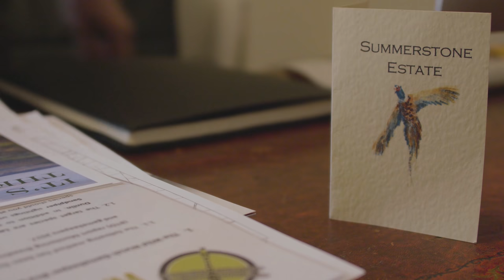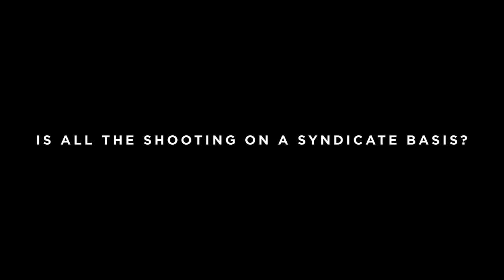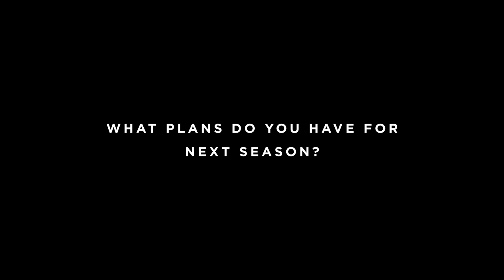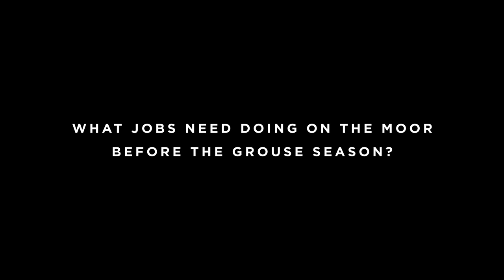Gamekeeping The Mini Series | Pheasant E6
We caught up with Roy Burrows earlier in the year to get this thoughts on the past season and ask him what plans he has for the future.